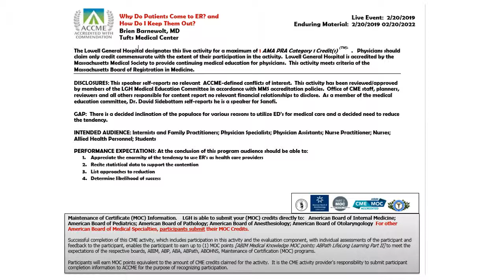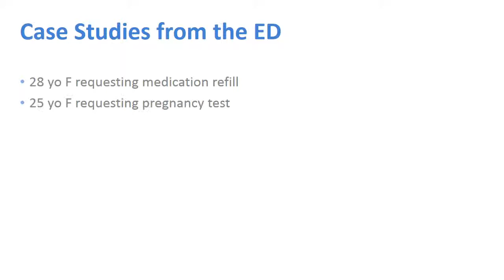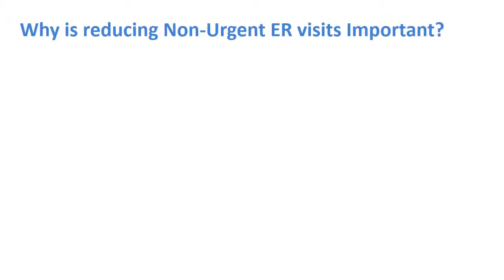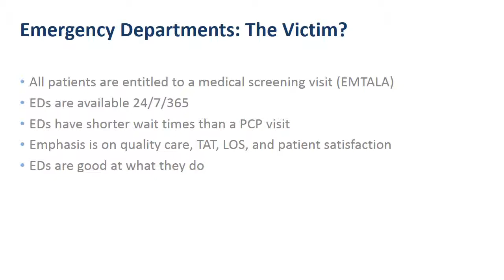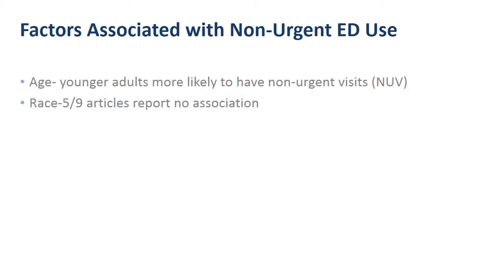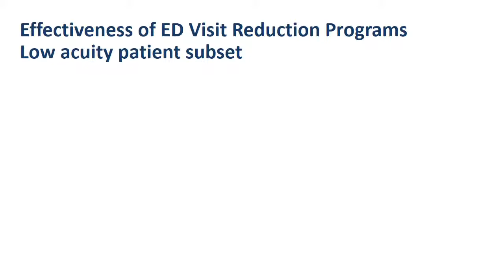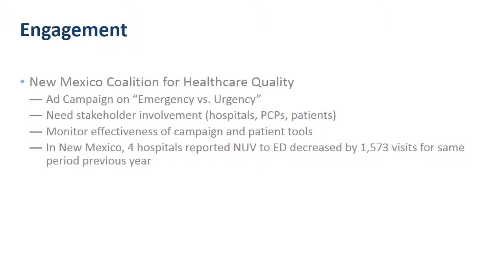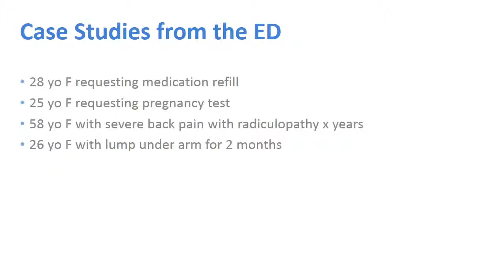Why Do Patients Come to ED